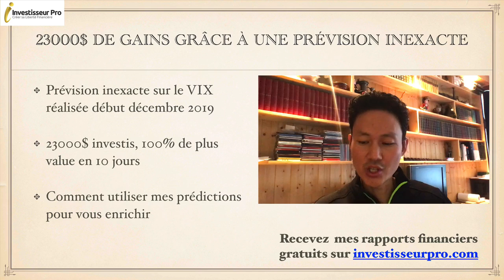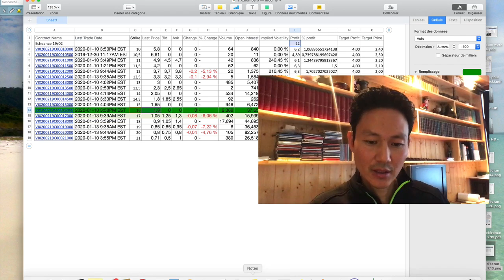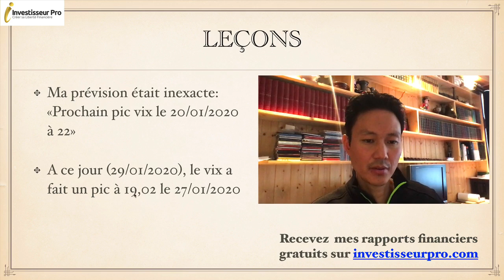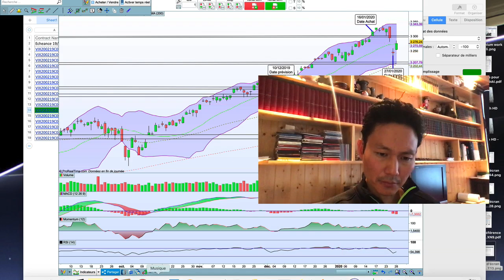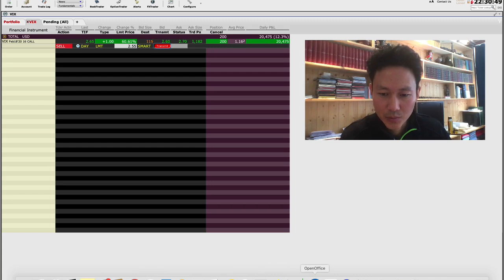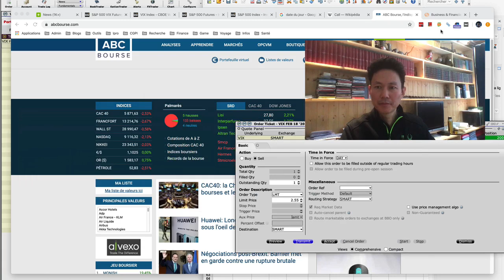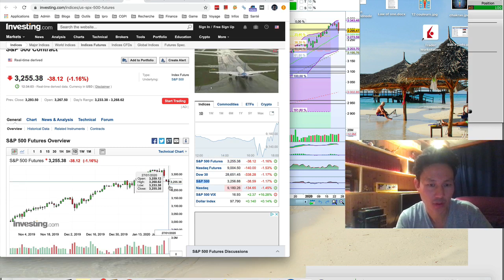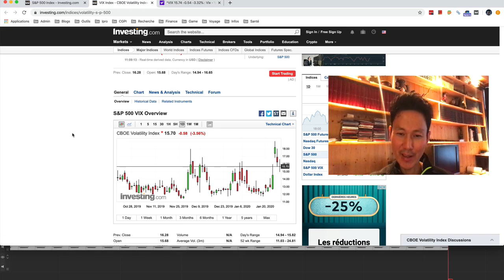Trading du VIX en direct: 23000$ de gains grâce à une prévision inexacte